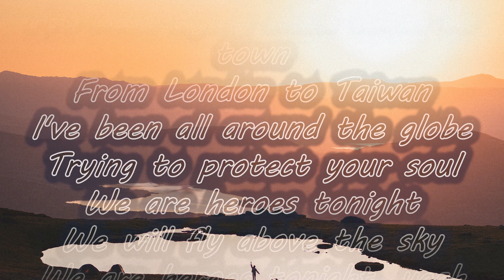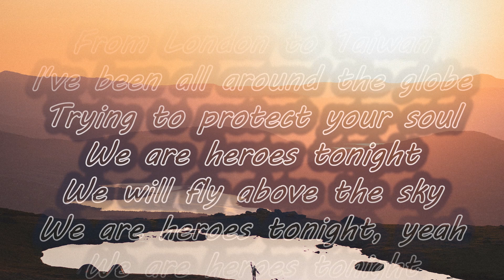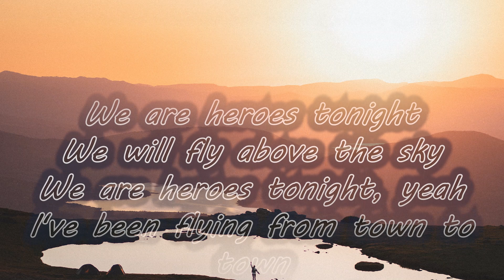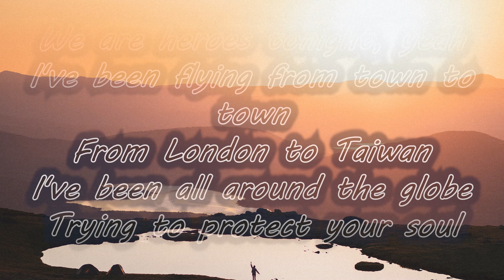Heroes Tonight - Janji feat. Johnning (Lyrics)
Heroes Tonight - Janji feat. Johnning